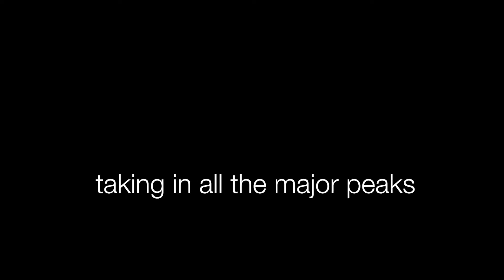GALTEE RUN CHALLENGE CROSS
Gale Challenge, where also runners took part it was a big success! We really enjoyed the weather, route and the most people who came in and built amazing atmosphere.

We hope this video will give you an idea how Galtee Challenge looks like. If you like it give the video a thumb up :)